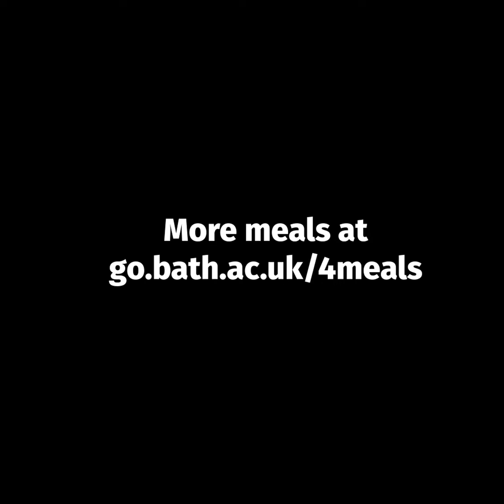Feed four for £5 - how to make a Greek tray bake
Ingredients:
One bag of potatoes
Onions
Courgettes
Punnet of cherry tomatoes
Feta cheese
Seasoning and from the store cupboard: oil, seasoning, garlic and spices of your choice

Method:
• Make sure your areas are clean and tidy and wash your hands before you start
• Peel the potato and cut into wedges. Place in a pan with a pinch of salt and boil for five minutes. The potatoes should not be fully cooked, but soft and holding their shape
• Preheat the oven to 180 degrees Celsius
• Peel and slice the onions. Remember to leave the core on the onion to minimise the effect of your eyes watering
• Peel and slice the garlic (dried, fresh or pre prepared garlic prepared will work)
• Put a few tablespoons of vegetable or sunflower oil in a pan
• Add the part cooked potato wedges and colour on both sides
• Add the sliced onions
• Slice the courgette into one centimetre rounds and add to an oiled baking tray or oven proof dish (you can use baking paper on the base of the tray to save effort when washing up)
• Place the cooked potato and onion mix on top of the sliced courgettes
• Add the seasoning of your choice: salt, pepper, chilli, garlic, any spices (thyme, oregano or mint would work well). Ensure everything is coated in the oil and seasoning
• Place the tray/dish into the pre heated oven and cook for 10 minutes or until the potatoes are fully cooked and a golden colour
• Add the cherry tomatoes (washed) to the dish. You can return the tray with the tomatoes to the oven for five minutes if you would prefer them hot rather than cold
• Crumble feta over the top and serve. Feel free to add olives, fresh herbs and drizzle with olive oil before serving